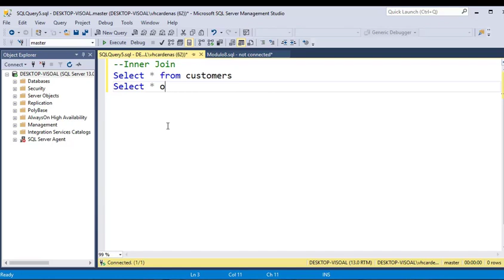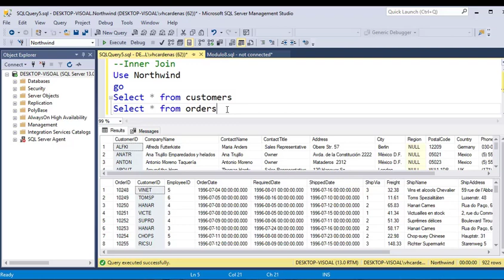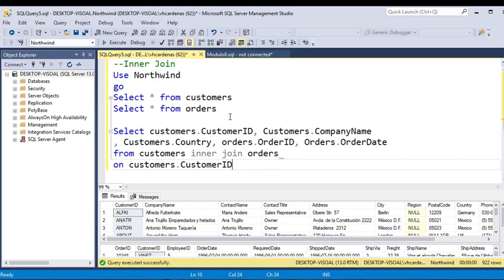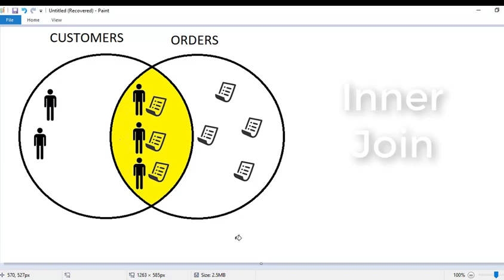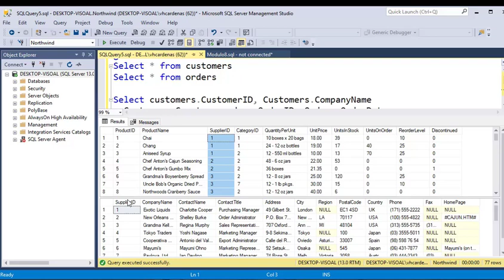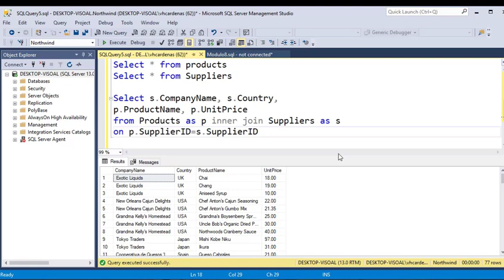Join interno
Explicación de el inner join